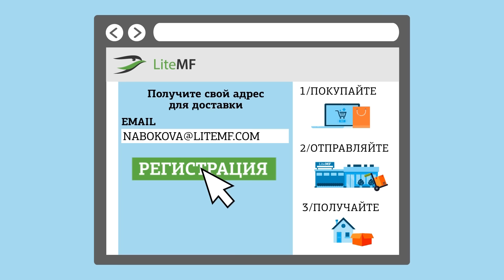Как работает LiteMF — сервис доставки товаров из США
Наглядно о том, как работает наш сервис.